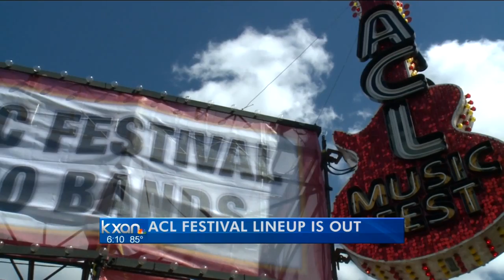Eminem, Outkast, Lana Del Rey, Lorde headline ACL Fest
The Austin City Limits Music Festival released the lineup for their 13th year in Zilker Park with some of their biggest names to date including headliner Eminem, Pearl Jam, Outkast, Skrillex, Beck, Calvin Harris, Lana del Rey and Lorde (weekend two only).